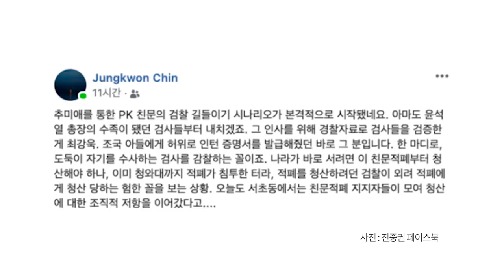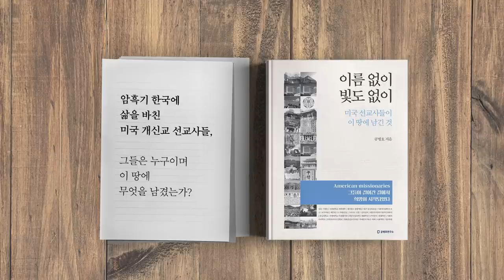친문의 대반격 / 윤석열 무력화 작전 [공병호TV]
친문의 대반격 / 윤석열 무력화 작전
법무부장관의 인사권#전망#검찰
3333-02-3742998 카카오은행 (예금주 : 공병호) / (텔레뱅킹 : 090 & 은행코드 : 90)

참고자료
1. 진중권 "PK 친문의 검찰 길들이기 시작···윤석열 수족 내칠것", 김은빈, 중앙일보, 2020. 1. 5
2. 진중권 "PK 친문의 검찰 길들이기 시작...친문 적폐들, 조직적 저항", 박소정, 조선일보, 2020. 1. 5